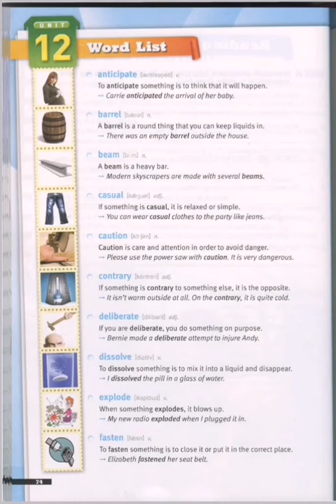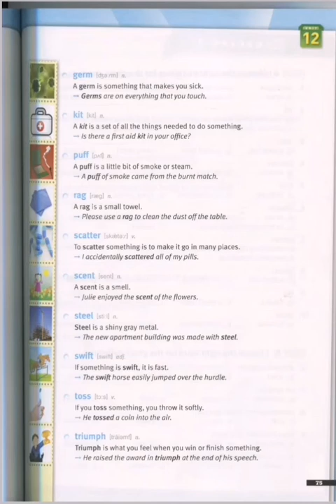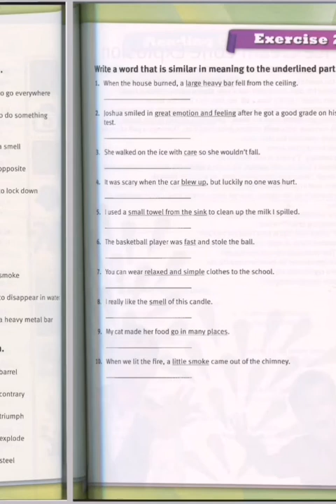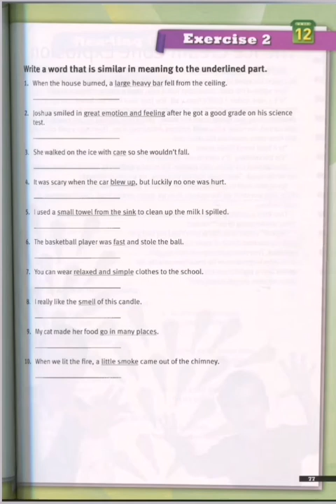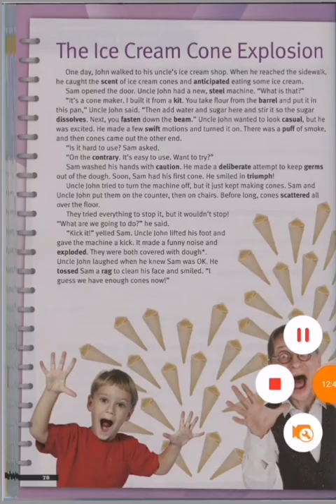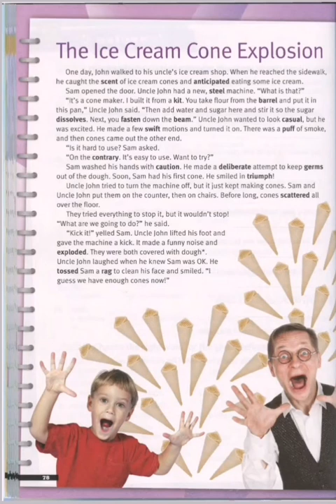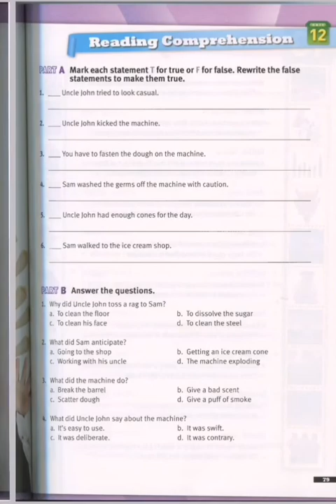Essential 3 Lesson 12 with Pashto meaning